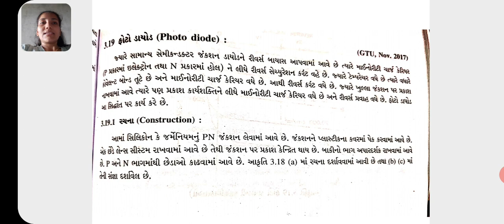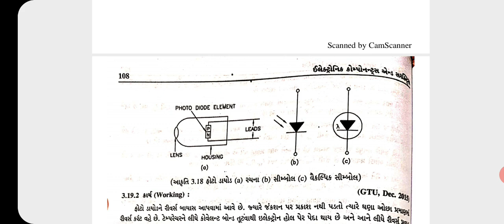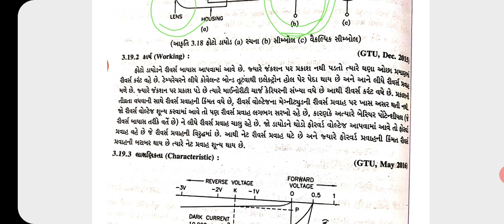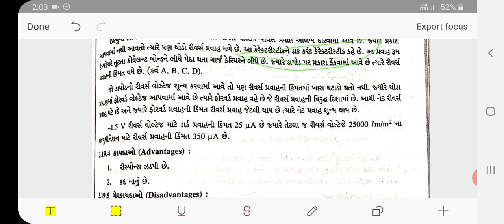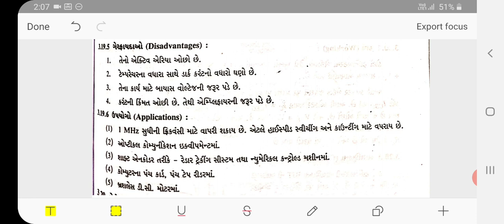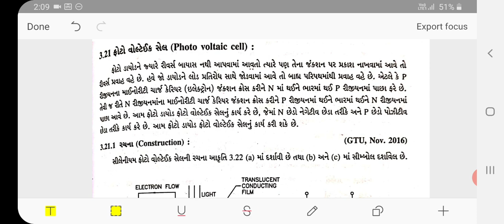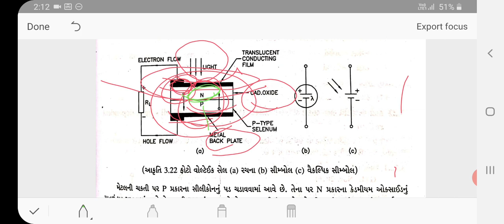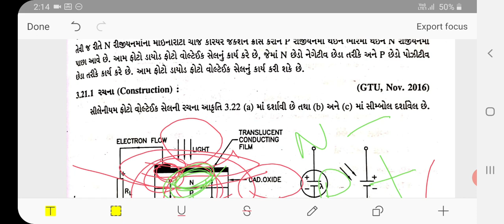3rd EC&C Chapt.-3 (Part-5)